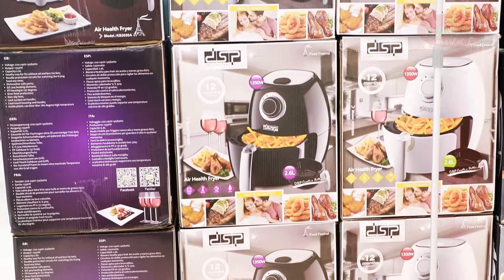Qiimo Dhimista Hayat Market.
Qaar Ka mid ah Macaamiisheena oo ka faa'idaysanaya Maalmaha Qiimo Dhimista Kana Hadlaya Dareenkooda.